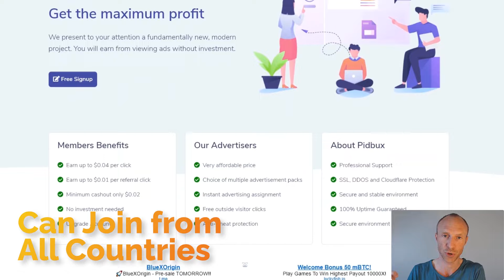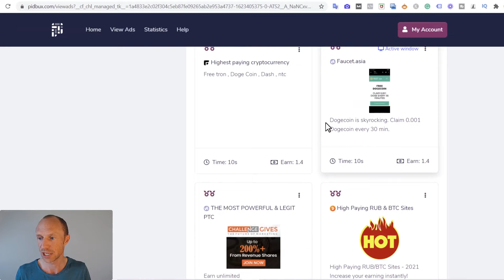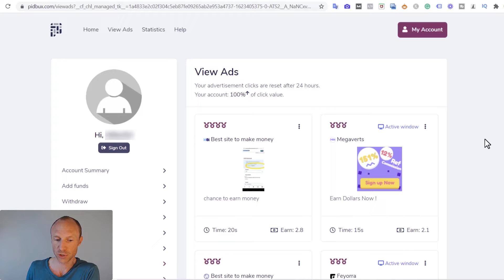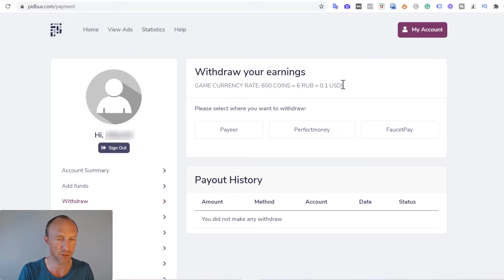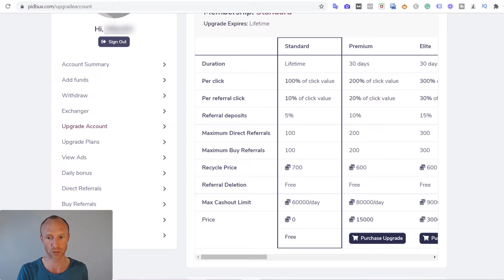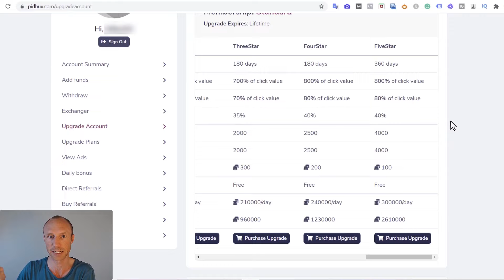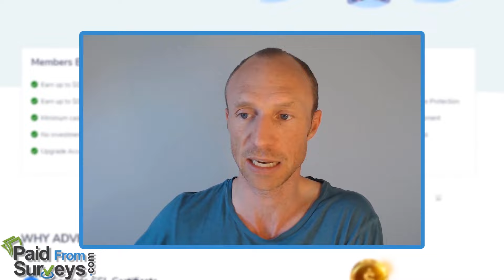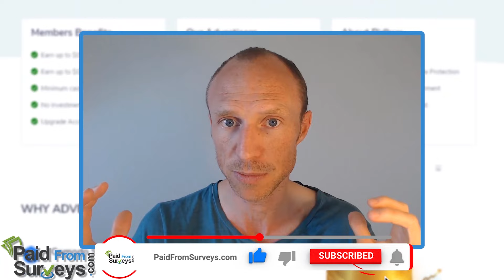Pidbux Review - $0.04 per Ad Click (Yes, BUT Not for All)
This Pidbux review and tutorial will give you an inside look and show how you can potentially earn $0.04 per ad click but also why it is not a good option for all.

Pidbux is a Paid-To-Click (PTC) site where you can earn just by clicking ads. At first, it looks very appealing and like an easy way to earn money.

However, you need to be aware of all the details as it is not a good option for all.

This Pidbux review and tutorial will give you an inside look and show exactly how it works so you know what to expect and if it is the right option for you.

One thing you, in particular, need to be aware of is that it will take A LOT of patience to earn with a free account. Therefore, you might be tempted to pay to upgrade your account.

This will give you higher earnings but if you are planning to only earn by clicking ads, it will be very difficult to even just make back the money you pay for an upgrade.

Therefore, the way to make an actual profit is to invite other people to join and then it suddenly is no longer about clicking ads to earn but mainly about recruiting others and getting them to join and getting them to pay for an upgrade.

It is possible to make money that way, but the way systems like this are built means that many people will instead end up losing money and for that reason, it is not a platform I recommend.

If you want to earn by clicking ads, there are just better options, in my opinion.

0:00 Intro to Pidbux
0:48 Who can join
1:12 How to earn by watching ads
2:48 Pidbux payment methods
3:26 How much can you earn
4:44 Pidbux membership levels
7:33 Final verdict